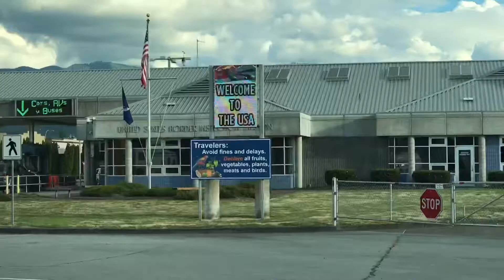Day 1 - Anniversary Road Trip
We had hail, snow, rain & were inspected at the border..all in all a good start to our road trip!